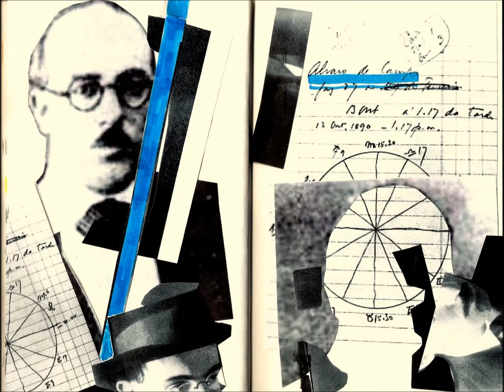Nils Frahm vs Mario Viegas "Alvaro's ode" (a DJ Deev mash up)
um pequeno e simples trabalho de mash up que junta a música "ode" de Nils Frahm a Mário Viegas a declamar "ode triunfal" de Álvaro de Campos (aka Fernando Pessoa).